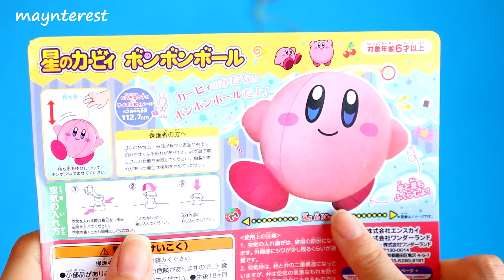Abriendo CAJA SORPRESA 😲 Yume Twins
En este vídeo unboxing os muestro lo que hay dentro de la caja Yume Twins del mes de julio del 2019, voy a abrirla para ver qué adorables productos japoneses contiene.